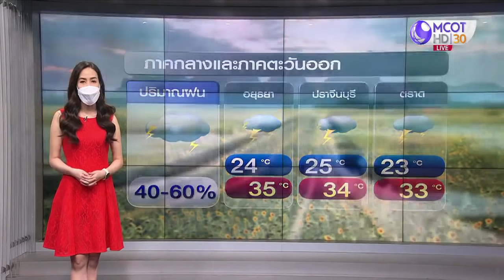ลมฟ้าอากาศ : 18-19 ก.ย.64 ประเทศไทย ฝนลดลง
วันที่ 18-19 ก.ย.64 ประเทศไทย จะมีฝนลดลง แต่ยังคงมีฝนตกหนักบางแห่งบริเวณอีสานตอนบน ขณะที่คลื่นลมบริเวณทะเลอันดามัน-อ่าวไทย มีกำลังอ่อนลง ทะเลมีคลื่นสูงประมาณ 1 เมตร บริเวณที่มีฝนฟ้าคะนอง คลื่นสูง 1-2 เมตร